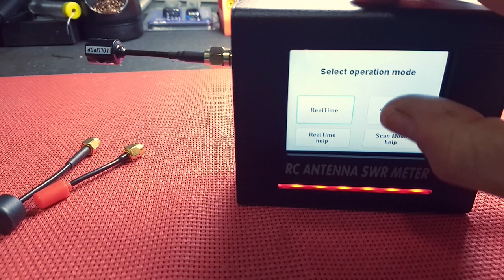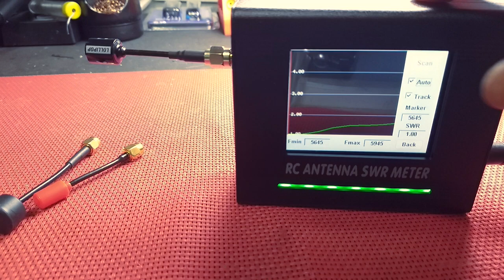NEW Foxeer Lollipop Micro - Comparison TBS Triumph and Emax Nano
Flight comparison and review about new Foxeer Micro Lollipop, Tbs Triumph Pro and Emaxnano antennas.

Links:
Foxeer Lollipop Micro

Tbs Triumph Pro

Emax Nano